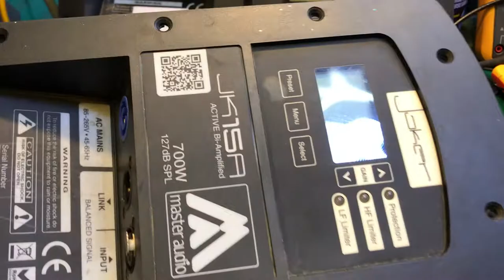Master audio JK15A